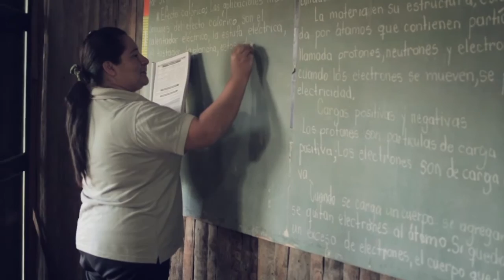Koga / Pa'i Puku /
Fundada en el año 1965, la Escuela Pa’i Puku se erige en el Chaco paraguayo como una institución única en su género, ya que ofrece educación primaria y secundaria bajo régimen de internado, y formación poliprofesional prácticamente gratuita a mas de 550 niños y jóvenes de escasos recursos de la zona.

Lo que hace que este centro educativo sea único y especial es que se sustenta a través de una unidad de negocios que ellos mismos desarrollaron: la carpintería.

Bajo el mando de Remigio Mariño, alumnos y ex alumnos elaboran los muebles que hoy llevan por nombre Pa’i Puku.

La mayor parte de los recursos para financiar las actividades del centro se originan desde la fabricación y comercialización de los muebles.